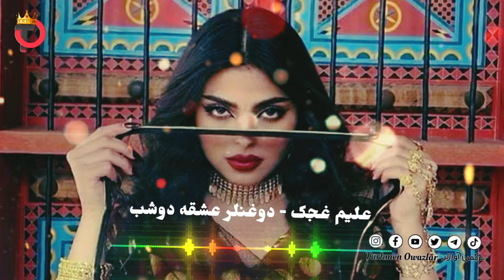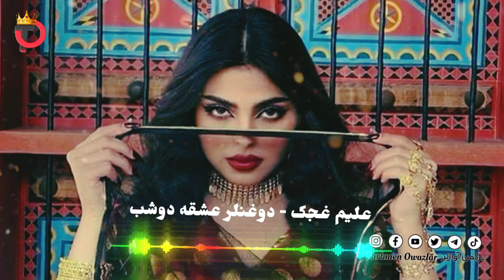علیم غجک قدیمی ایدم - دوغنلر عشقه دوشب دیوانه من شکلی